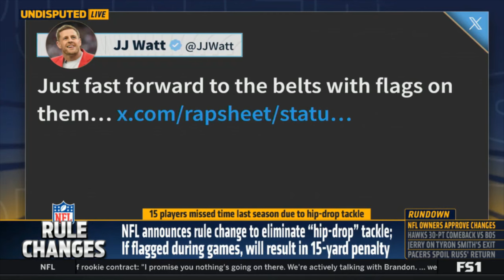UNDISPUTED | "It is right to remove this" - Skip on NFL owners approve ban on swivel hip-drop tackle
UNDISPUTED | "It is right to remove this" - Skip reacts to NFL owners approve ban on swivel hip-drop tackle